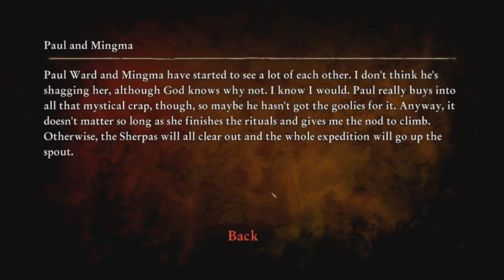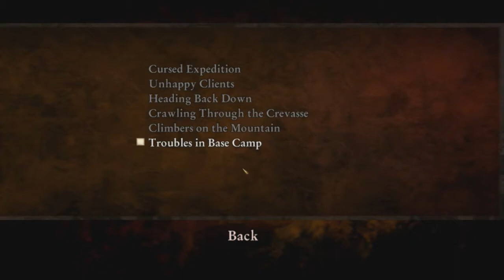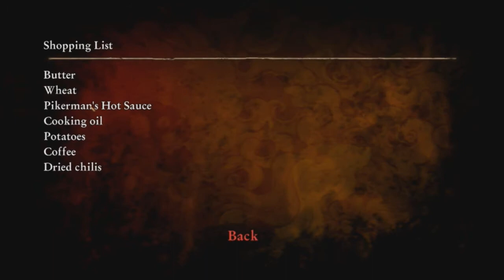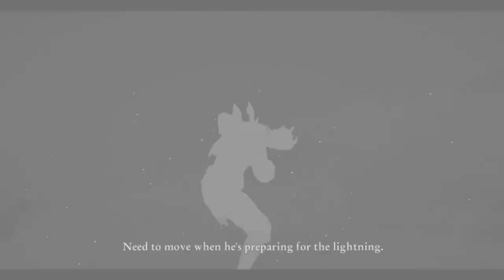Cursed Mountain (PC) Walkthrough : 10. Dark Spots In The Clear Light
Game: Cursed Mountain
System: PC
Chapter: 10. Dark Spots In The Clear Light
Played/Commentary By: GSTAR321